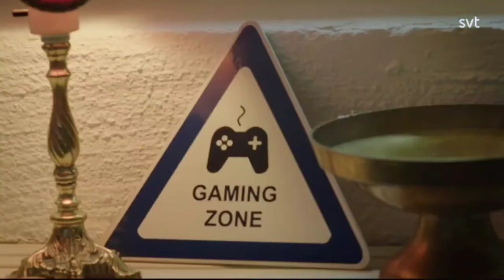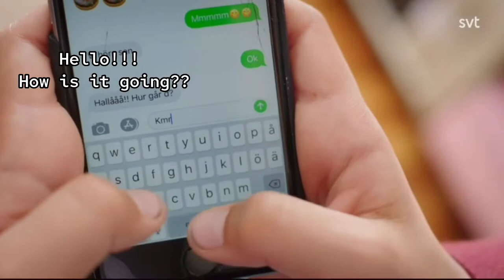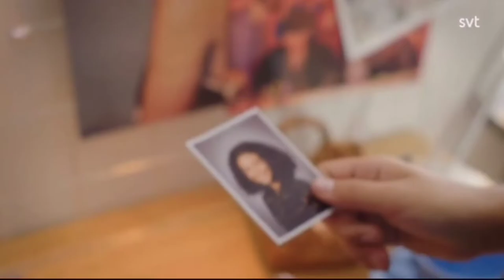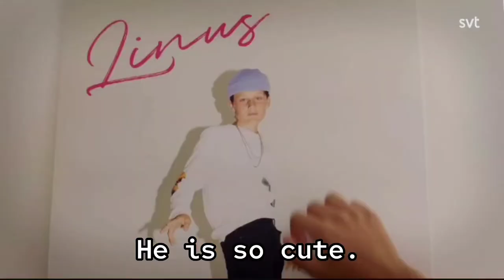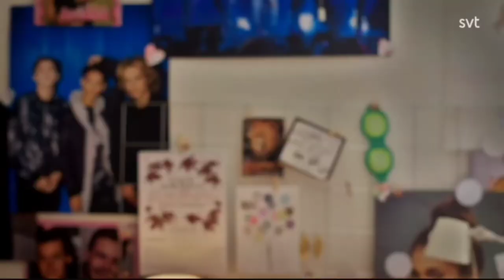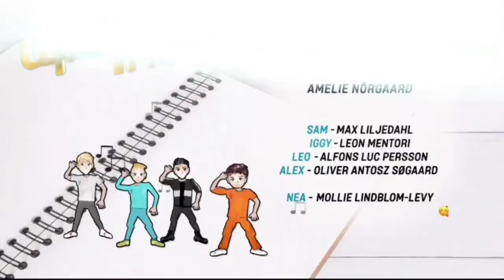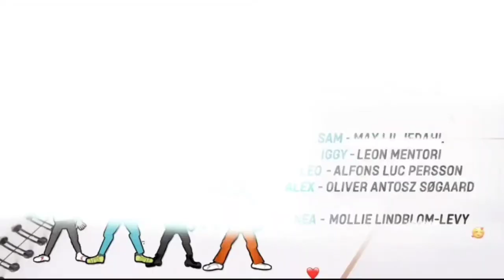Up4noise ep1 s1 ENG SUB